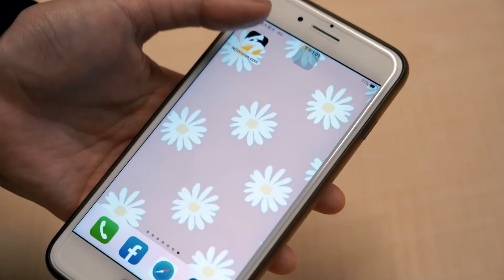林襄爆熱戀馬傑森低調保護感情！自認是小女人：希望給予交友空間｜NOWnews